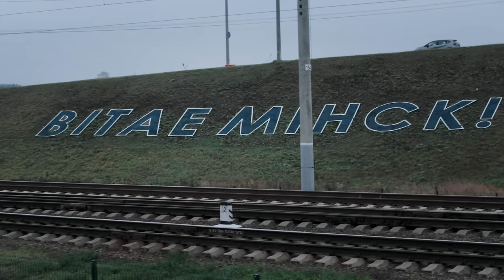Макс Корж - Её виной (Official video)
Спасибо моим близки, моим друзьям, которые всегда рядом, нашей тусе, всем фанам. Вот так и живем!